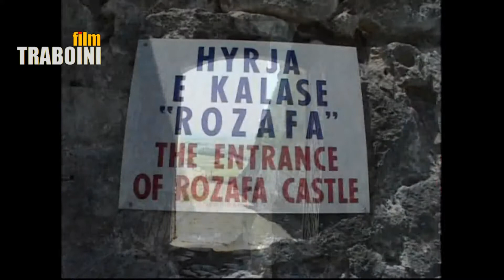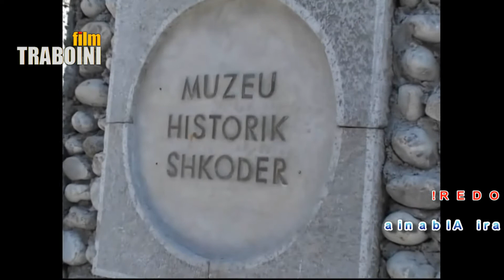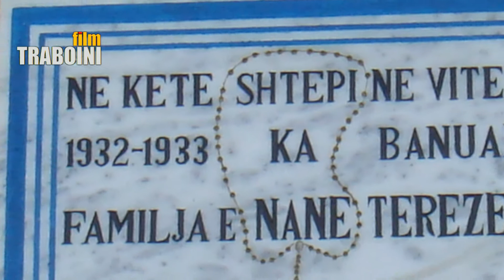EJA NE SHKODER © Traboini [Music: Karunesh]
...nje thirrje nga zemra e Shkoder Loces per ata qe jane larg! Eja ne Shkoder ku te presin kujtimet ma te dashtuna te jetes, kalaja, liqeni,rrugicat,portat e shtepive e luleborat. EJA!...